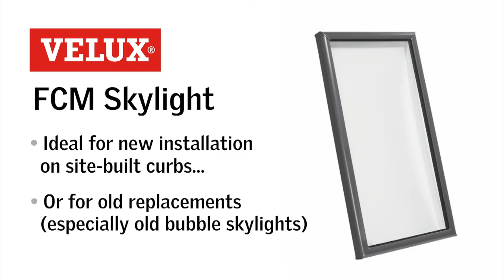VELUX FCM Skylight Features and Benefits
See why the VELUX FCM skylight is the best choice for your daylighting needs.